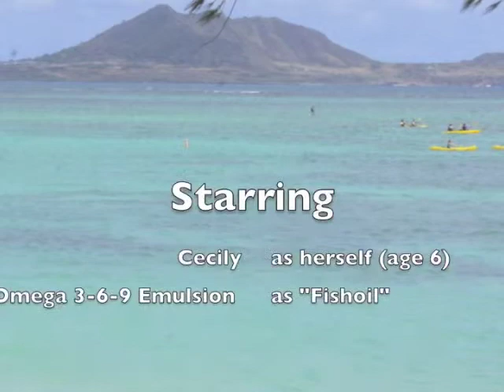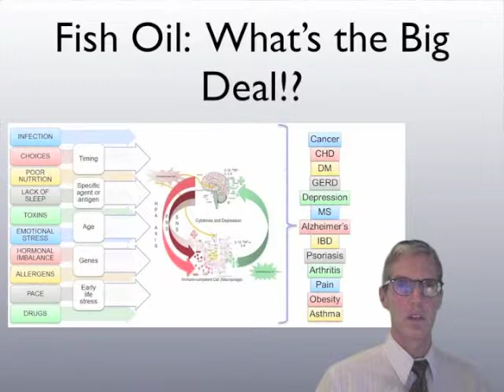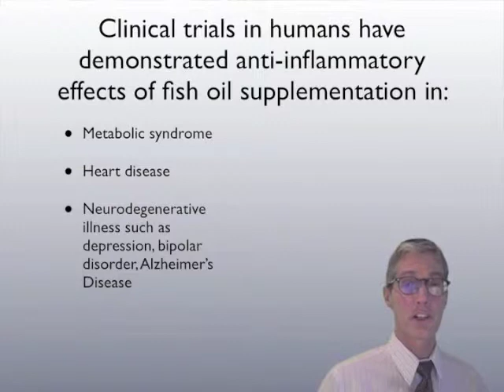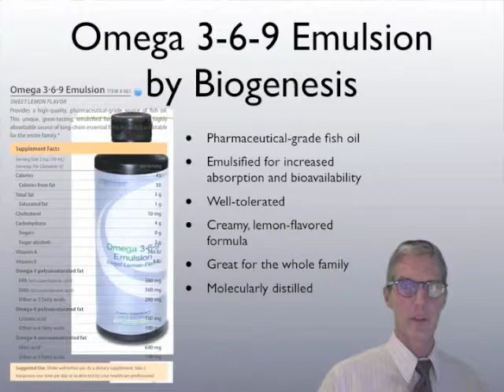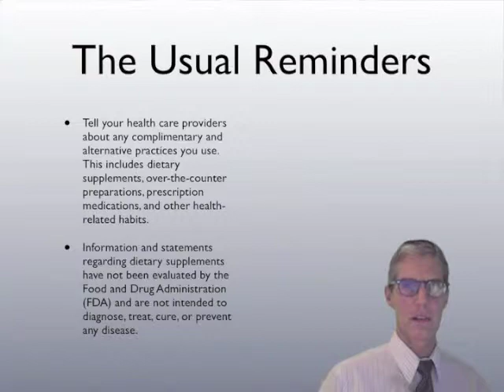Biogenesis Omega 3 6 9 Best fish oil supplement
Benefits of fish oils and omega 3-6-9 emulsion by Biogenesis reviewed.